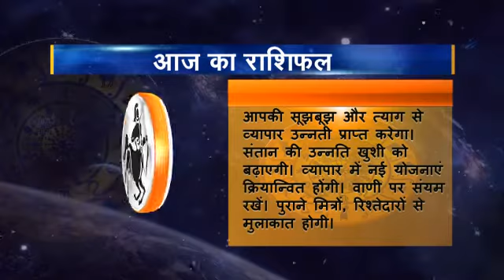09 Rashifal Dhanu